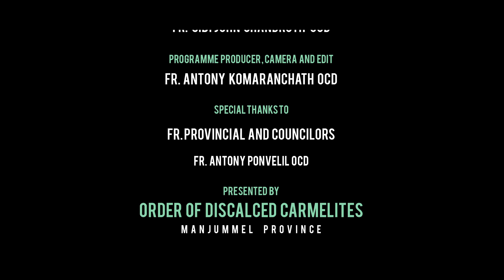വചനവും ജീവിതവും I MEDITATION ON WORD OF GOD I FR. SIBI JOHN CHANDROTH OCD I EPISODE -3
വചന ധ്യാനങ്ങൾ

വചനവും ജീവിതവും
MEDITATION ON WORD OF GOD
FR. SIBI JOHN CHANDROTH OCD
EPISODE -3